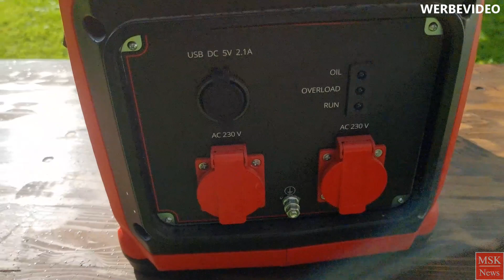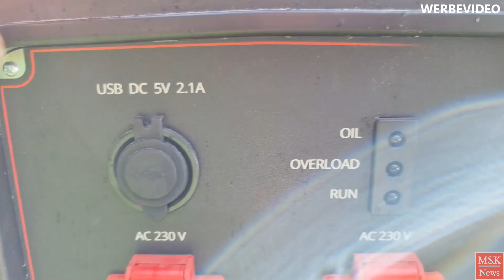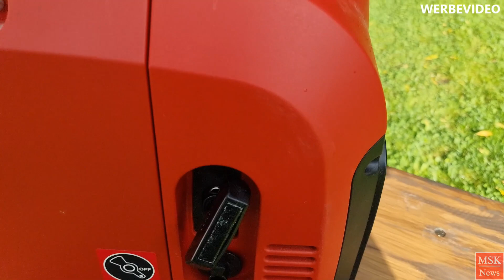Unsere Meinung zum Einhell Stromerzeuger TC-IG 2000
Den Einhell Stromerzeuger TC-IG 2000 nutzen wir schon längere Zeit zur Notstromversorgung bei Stromausfall und bei Arbeiten unserer Firma.
Grundsätzlich sind wir mit dem Gerät sehr zufrieden, doch leider hat er eine große Schwäche.

Einhell Stromerzeuger

Kapitel:
0:00 Begrüßung
2:15 Innenleben
4:03 Wichtiger Hinweis
6:43 So startet er
10:27 Kundenbewertungen
12:36 Fazit
14:20 Outtake